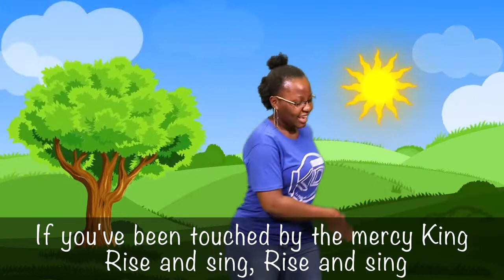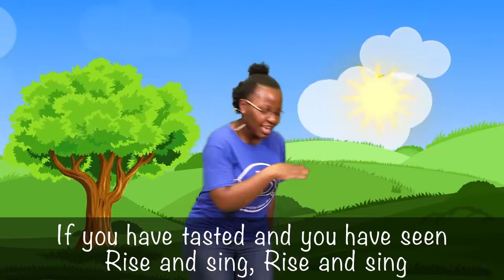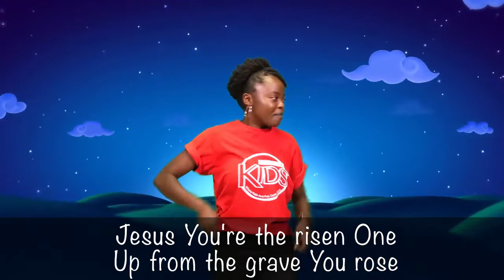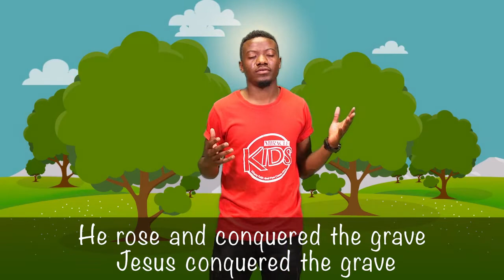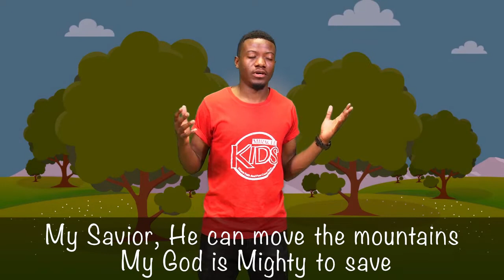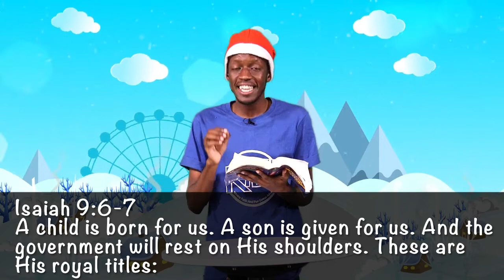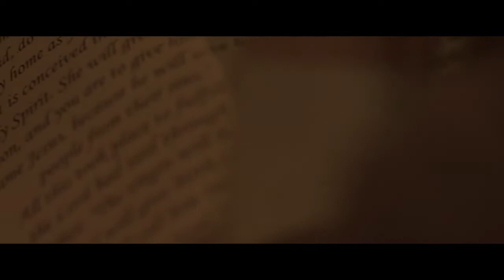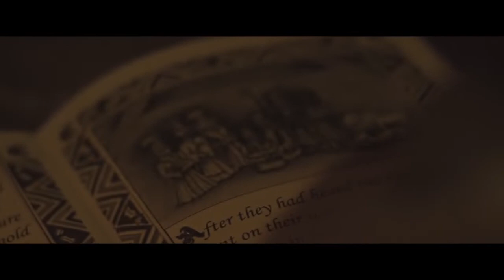MKids Service 6 December 2020